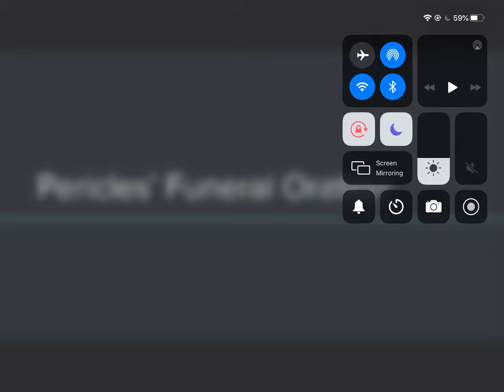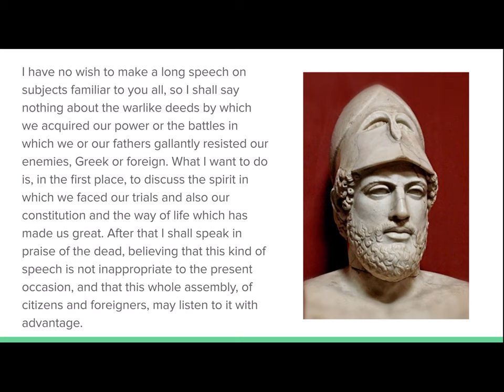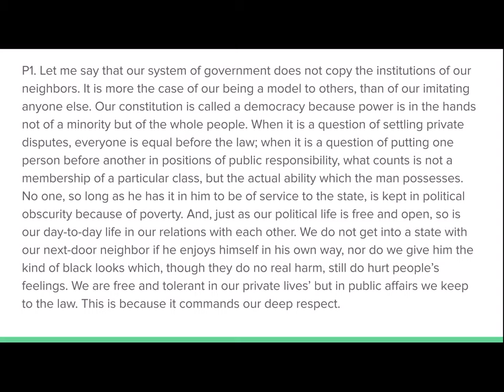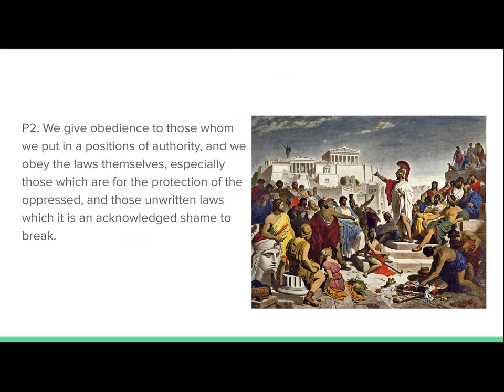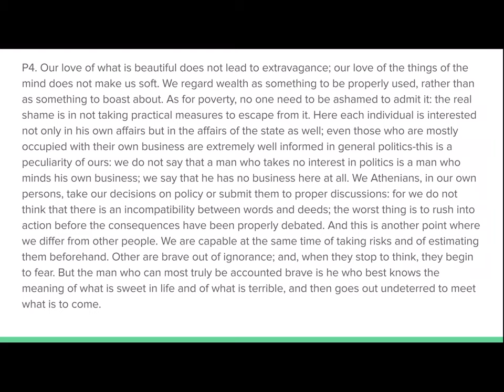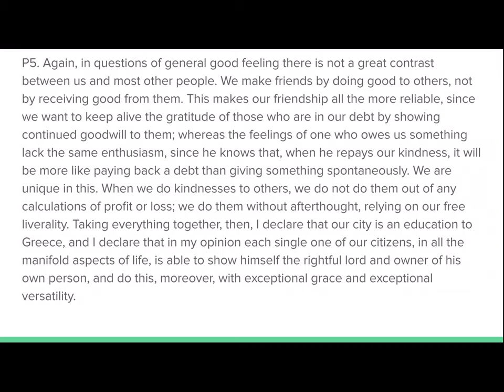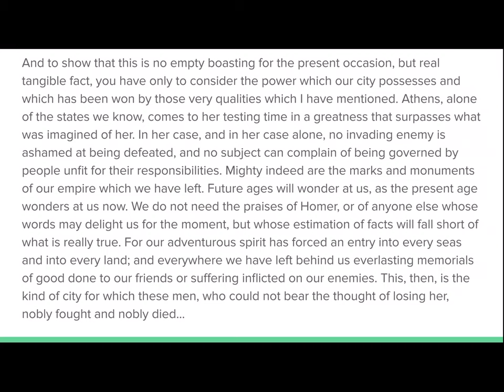Pericles' Funeral Oration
Mr. Carroll both describes and reads a simplified version of Pericles' Funeral Oration. Go to the Google Classroom to find a PDF version of this so you can follow along.